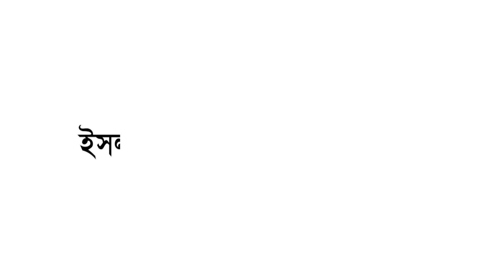কোরবানি কি ফরজ নাকি ওয়াজিব ll মাওলানা আব্দুস সালাম lকুরবানী কাদের উপর ওয়াজিব ? বিস্তারিত জেনে নিন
কোরবানি কি ফরজ নাকি ওয়াজিব ll  কুরবানী কাদের উপর ওয়াজিব ? বিস্তারিত জেনে নিন

ইসলামের সুমহান বানী ছড়িয়ে যাক দিকবিদিক...এই স্লোগানকে সামনে রেখে বাংলা ওয়াজ, ইসলামিক আলোচনা, ইসলামী সংগীত, গজল, ইসলামিক সচেতনতা ও শিক্ষামূলক নাটিকা এবং বিভিন্ন বিষয়ে বয়ান প্রচারের মাধ্যম হিসেবে চ্যানেলের আত্নপ্রকাশ । এই চ্যানেলে আপনারা ইসলামিক ভিডিও, ওয়াজ মাহফিল, ইসলামিক আলোচনা,  তাফসিরুল কোরআন মাহফিল, ইসলামী সংগীত, গজল, ইসলামিক সচেতনতা ও শিক্ষামূলক নাটিকা এবং বিভিন্ন বিষয়ে বয়ান পাবেন । ভিডিও ভাল লাগলে এবং ইসলামিক বিভিন্ন কন্টেন্ট পেতে আমাদের চ্যানেল কে Subscirbe করুন । ইসলাম প্রচারে আমাদের কে সহোগীতা করুন । এছাড়াও আপনাদের যেকোন সু-পরামর্শ  থাকলে কমেন্টস করে জানিয়ে দিন ।

আমাদের সাথে যোগাযোগ:
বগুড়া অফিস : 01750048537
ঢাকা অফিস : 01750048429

*** ANTI-PIRACY WARNING ***
This content is Copyright to jolsa Tv . Legal action will be taken against those who violate the copyright of the following material presented!